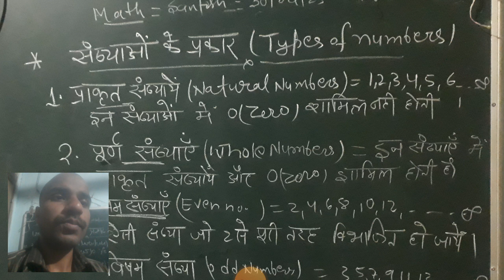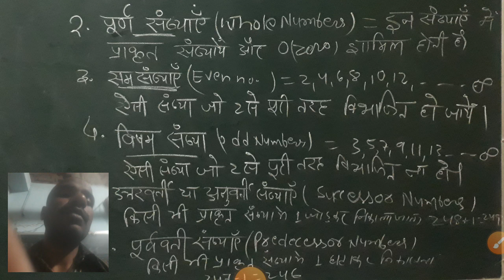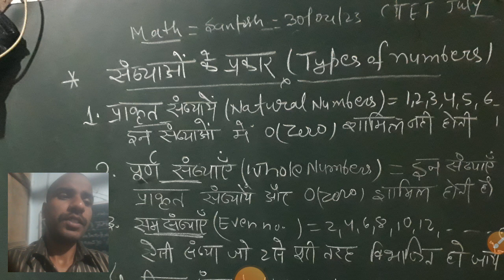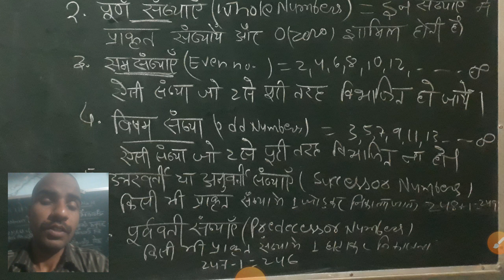CTET JULY/DECEMBER 2023 MATH-30 MARKS CLASSES BY SANTOSH SIR ।। CTET JULY/DECEMBER MATH-30 ।।